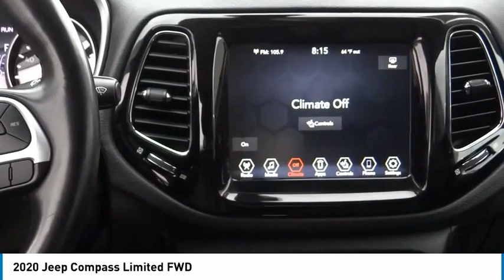2020 Jeep Compass RH7569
2020 Jeep Compass Limited FWD

16751 Beach Blvd.

2020 Jeep Compass Sting-Gray Clearcoat 6-Speed Aisin Automatic 2.4L I4 ***BLUETOOTH WIRELESS / HANDS FREE***, ***BACK UP CAMERA***, ***KEYLESS ENTRY***, ***PUSH BUTTON IGNITION***, Quick Order Package 28G. 22/31 City/Highway MPG Clean CARFAX. This Vehicle is Located at: Huntington Beach Hyundai; 16751 Beach Blvd, Huntington Beach CA 92647. Dealer Installed accessories are optional and may be purchased for an additional charge.All prices subject to government fees and taxes, any finance charges, any dealer document preparation charge, and any emission testing charge.While we make every effort to ensure the data listed here is correct, there may be instances where some of the factory rebates, incentives, options or vehicle features may be listed incorrectly as we get data from multiple data sources. PLEASE MAKE SURE to confirm the details of this vehicle (such as what factory rebates you may or may not qualify for) with the dealer to ensure its accuracy. Dealer cannot be held liable for data that is listed incorrectly.